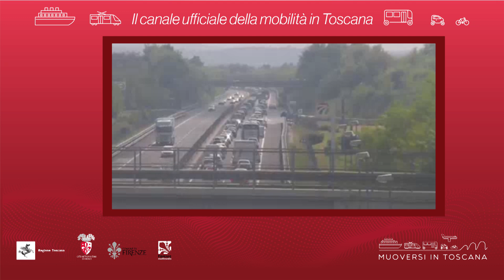Muoversi in Toscana - Edizione delle 17.30 del 26 agosto 2019